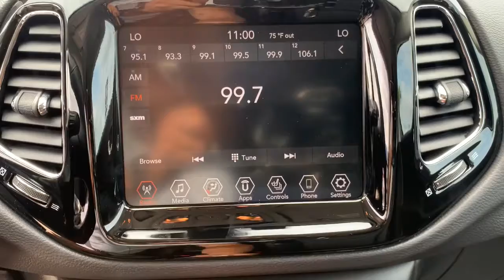2021 Jeep Compass Jacksonville, Orange Park, St Augustine, Daytona, Gainesville, FL PMT545612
Olive Green Pearlcoat Used 2021 Jeep Compass available in Jacksonville, Florida at Duval Acura. Servicing the Orange Park, St Augustine, Daytona, Gainesville, Area.

Duval Acura
11225 Atlantic Blvd

This 2021 Jeep Compass Limited in Olive Green Pearlcoat features Elite Exterior Group (Bi-Xenon HID Headlamps w/LED Signature LED Taillamps Power Liftgate and Wheels: 19 x 7.5 Diamond Cut Aluminum) Quick Order Package 2GG 3.73 Axle Ratio 4-Wheel Disc Brakes 6 Speakers ABS brakes Air Conditioning Alloy wheels AM/FM radio: SiriusXM Anti-whiplash front head restraints Apple CarPlay/Android Auto Auto-dimming Rear-View mirror Automatic temperature control Brake assist Bumpers: body-color Compass Delay-off headlights Driver door bin Driver vanity mirror Dual front impact airbags Dual front side impact airbags Electronic Stability Control Four wheel independent suspension Front anti-roll bar Front Bucket Seats Front Center Armrest w/Storage Front dual zone A/C Front fog lights Front License Plate Bracket Front reading lights Fully automatic headlights Heated door mirrors Heated front seats Heated steering wheel Illuminated entry Knee airbag Leather Shift Knob Leather Trimmed Bucket Seats Low tire pressure warning Manufacturers Statement of Origin Occupant sensing airbag Outside temperature display Overhead airbag Overhead console Panic alarm ParkView Rear Back-Up Camera Passenger door bin Passenger vanity mirror Power door mirrors Power driver seat Power steering Power windows Radio: Uconnect 4 w/8.4 Display Rain sensing wipers Rear anti-roll bar Rear seat center armrest Rear window defroster Rear window wiper Remote keyless entry Roof rack: rails only Security system Speed control Split folding rear seat Spoiler Steering wheel mounted audio controls Tachometer Telescoping steering wheel Tilt steering wheel Traction control Trip computer Turn signal indicator mirrors Variably intermittent wipers and Wheels: 18 x 7.0 Polished/Gray Pockets Aluminum: NON SMOKER COMMISSION FREE SALES PEOPLE Bluetooth Rear View Camera 5 Day Money Back Guarantee*** See Dealer for Details FREE Car Washes for Life 1st Oil Change is FREE Leather Seating LOCAL TRADE Bi-Xenon HID Headlamps w/LED Signature Elite Exterior Group LED Taillamps Power Liftgate Quick Order Package 2GG Wheels: 19 x 7.5 Diamond Cut Aluminum. 4WD Limited22/30 City/Highway MPGThis unit has the Balance of the Factory Warranty plus our Real Deal No Bills for the Basics Warranty which is a 3 Months Protection Plan that includes 3 month of tire replacement / repair 3 month battery replacement 3 month of brake replacement / repair and 3 month of light bulb replacement. Our 90 Day/3000 mile preowned car protection also includes A/C and we also offer a 5 days / 300 mile Return Policy. Buy Preowned with Confidence at Duval Acura. Prices are plus tax tag title $198 Electronic Filing Fee and dealer pre-delivery service fee in the amount of $899 which charge represents cost and profit to the dealer for items such as cleaning inspecting and adjusting new and used vehicles and preparing documents related to the sale.